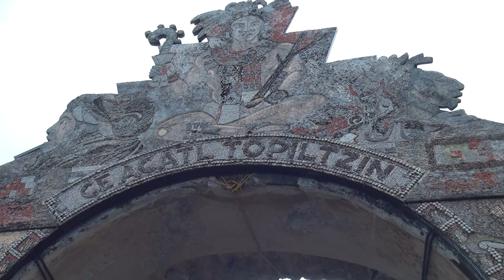VISITANDO TEPOZTLAN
Amigos esta ocasión viajamos a este maravilloso pueblo mágico "tepoztlan", sin duda alguno es un lugar hermoso que no puedes dejar de visitar. Algunas recomendaciones que te puedo hacer llegar es que visites todo el pueblo y busques la mejor opción para comer y tener una buena bebida, los fines de semana esta el mercado y es una gran oportunidad para placear y comprar una gran variedad de artesanías y muchas golosinas.

Si te preguntas cuanto nos gastamos en llegar?, pues la mejor opción es viajar con agencias turísticas que hacen estos recorridos de 1 día para que disfrutes de lleno estos fantásticos lugares.

Si te gusto mi video dejame tu like y comparte-.

Edición: Antao111